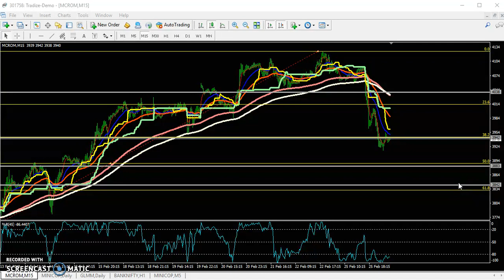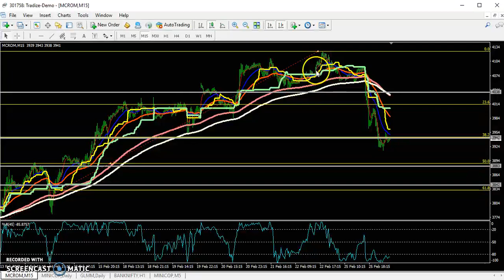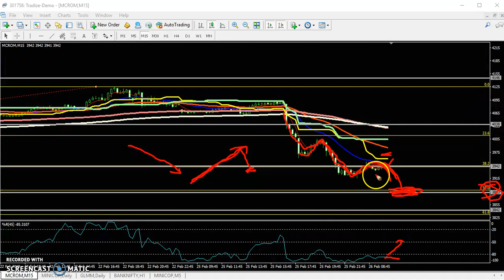Today MCX Crude Oil Market Research 26.02.2019 (English)